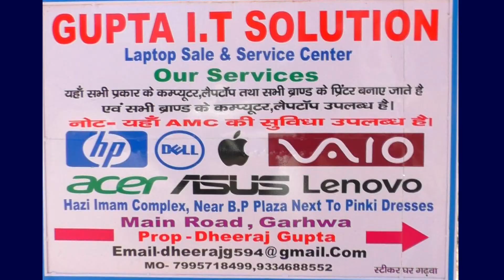मझिआंव- कोरोना वायरस को लेकर गरीब असहाय लोगों के बीच मोदी अहार का किया गया वितरण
मझिआंव- कोरोना वायरस को लेकर नगर पंचायत एवं प्रखंड क्षेत्र के अत्यंत गरीब एवं बगैर बीपीएल धारी परिवारों के बीच मंगलवार को भाजपा प्रदेश के कार्यकारिणी समिति सदस्य डॉक्टर ईश्वर सागर चंद्रवंशी उर्फ मुन्ना चंद्रवंशी एवं नगर पंचायत अध्यक्ष सुमित्रा देवी ने संयुक्त रूप से सैकड़ों लोगों के बीच मोदी पोषाहार का पैकेज वितरण किया। मोदी अहार में सरसों का तेल, आलू, प्याज, दाल एवं चावल का पैकेज बनाया गया था। वितरण के पश्चात अध्यक्ष सुमित्रा देवी ने कहीं की अत्यंत गरीब परिवार के लिए मोदी पोषाहार का पैकेज वितरण किया जा रहा है। उन्होंने नगर वासियों को नसीहत देते हुए कहा कि किसी भी परिस्थिति में अपने घर में ही समय बिताएं। जबकि भाजपा नेता डॉक्टर ईश्वर सागर चंद्रवंशी ने कहा कि लॉक डाउन में खासकर गरीबों को राशन किल्लत हो गई है। इसे लेकर सरकार ने अत्यंत गरीब परिवारों के बीच मोदी पोषाहार का पैकेट वितरण किया जा रहा है ताकि कोई भी व्यक्ति भुखा नहीं रहे।  उन्होंने कहा कि सभी लोगों को अपने सेफ्टी से रहने की जरूरत है। सभी लोगों को बचाव के लिए ही हमारे देश के प्रधानमंत्री नरेंद्र मोदी ने हांथ जोड़ कर अपील किए हैं उनकी बातों को पालन करते हुए घर में सुरक्षित रहें और महामारी कोरोना वायरस जैसा महामारी से बचें। मौके पर वार्ड सदस्य पार्वती कुंवर सहित संजय कमलापुरी, लक्ष्मण सिंह,संजन सिंह,  दीपक राज,केएनपी समेत कई अन्य लोग भी मौजूद थे।